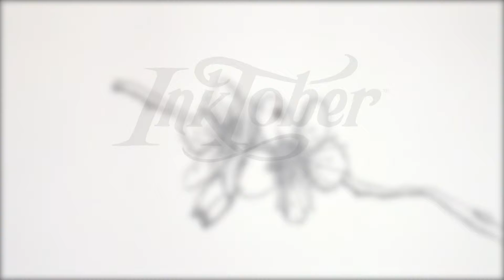INKTOBER #27 Cherry Blossom | SwanStarDesigns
INKTOBER 2015

MY SETUP
★ Camera: Canon 700D
★ Editing Software: Adobe Premier Pro
★ Intro and outro music: Uplifting piano by Roca Music